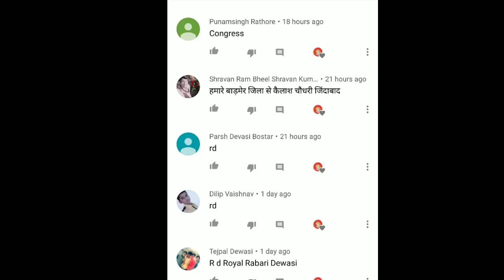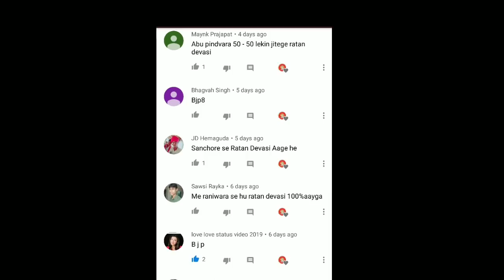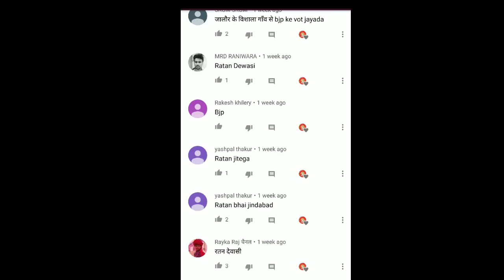देवजी भाई पटेल ने बनाई लगातार तीसरी हैट्रिक वहीं रतन देवासी की हार की भी हैट्रिक बनी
जालोर की सांसद देवजीभाई पटेल ने लगातार तीसरी बार जीत दर्ज की और दूसरी तरफ कांग्रेस प्रत्याशी रतन देवासी  हार दर्ज की